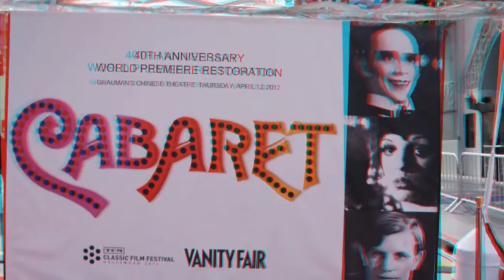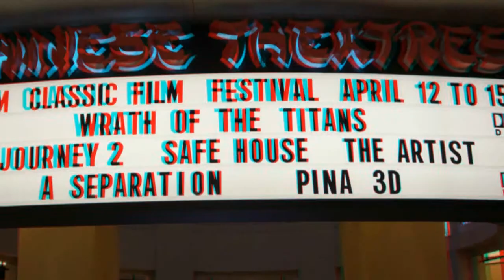TCM Classic Film Festival Opening Night: Liza Minnelli, Debbie Reynolds, Dallas in 3D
Opening night from the red carpet with Liza Minnelli, Debbie Reynolds, Bob Mackie, the cast of TV series Dallas with Larry Hagman, Linda Gray, Patrick Duffy and more with Joyce Chow of MBN Newsvideoweb at TCM Classic Film Festival at Grauman's Chinese Theatre in Hollywood. In anaglyph 3D.